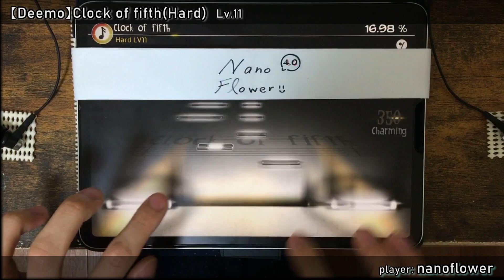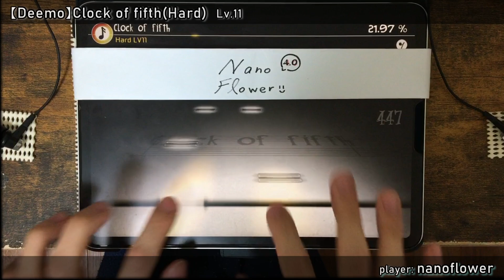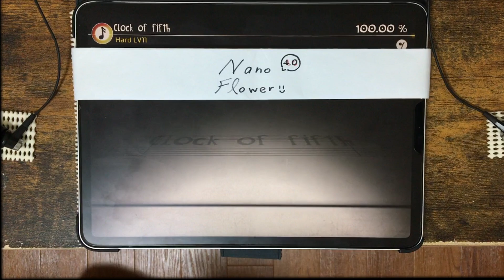【Sakuzyo Lv"11"】Clock of fifth(Hard) All Charming! 100.00%【Deemo】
Angelfalseを想起させるようなSakuzyoらしさに、最近トレンドのノーツ長違い連打を兼ね備えて、「新しいSakuzyo」を感じる( 'ω')
かっこいいね……よいね……コンセプト決まってて大好きです

イントロとアウトロの打数が想像以上に読みにくい印象。3打？5打？なんやこれってなりがち。リズム予習すると安定感いいかも。

2:36、左手スライド離してしまったけれど奇跡的に復帰成功。心臓に悪いやつやで…(;'ω')